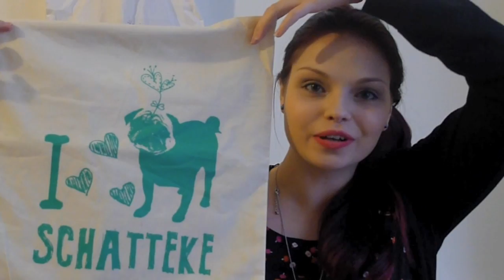Review DYTG7 + Info DYTG8